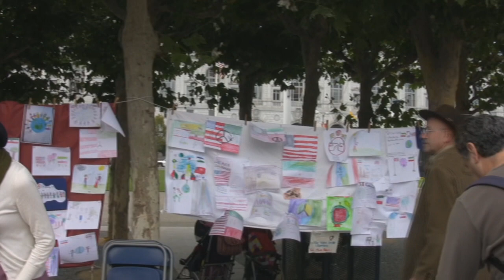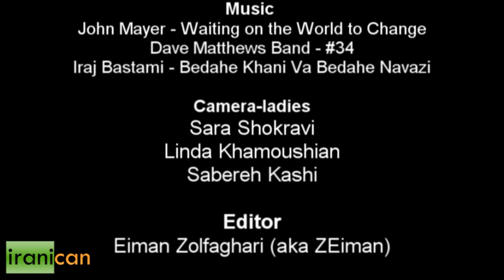Iranican Reports: Axis of Friendship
The day after September 11th, 2001, tens of thousands of Iranians gathered in Tehran to show their sympathy and solidarity with the victims of 9/11. Not everyone knows this fact. So a group of Iranian-Americans and Americans organized an event called Axis of Friendship to make everyone aware of this event and the fact that Iranians and American share more in common and that war is not the answer.

ZEiman went to the Civic Center Plaza in San Francisco to check it out.